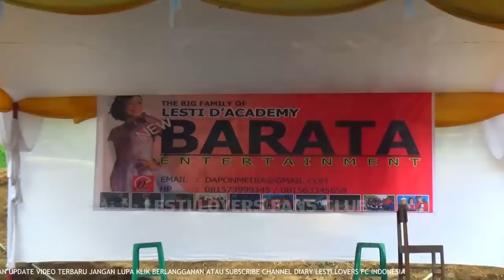PERSIAPAN MENYAMBUT LESTI DI PAMOYANAN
Jangan lupa like dan komentar ya di video ini dan jika sahabat mau update terus  video dari chanel Diary Lesti Lovers FC segeralah berlangganan dari sekarang Klik subscribe/ berlangganan untuk update video selanjutnya. Tooooong Hillaaapp.!!!